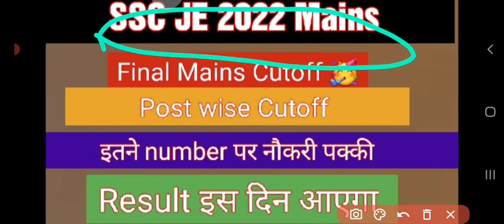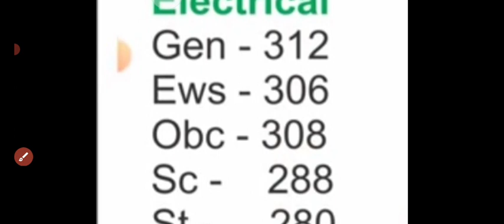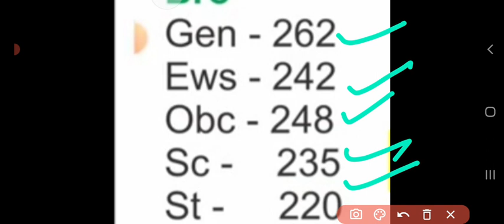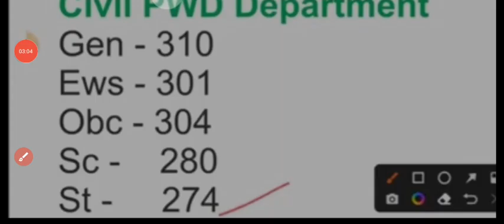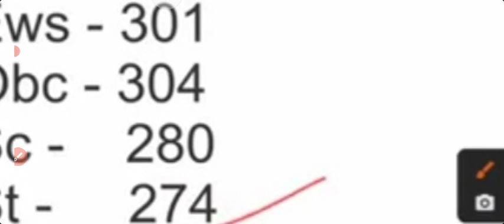SSC JE 2022 Final Cutoff | SSC JE 2022 Final Result